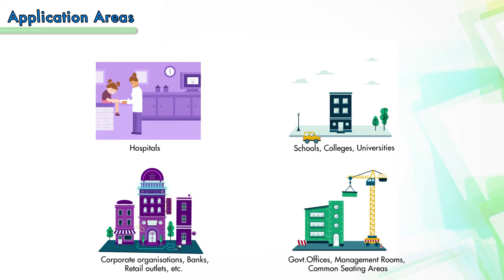UV Disinfection Steriliser Lamp